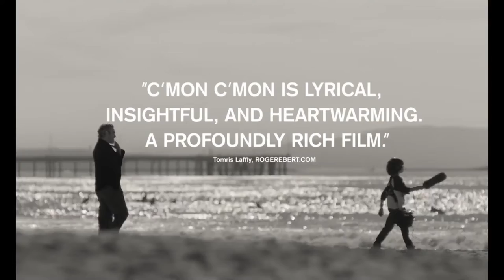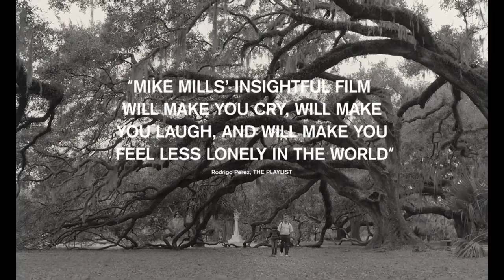C'mon C'mon - Official Trailer 2 (2021) Joaquin Phoenix, Gaby Hoffmann, Woody Norman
- A radio journalist embarks on a cross-country trip with his young nephew.